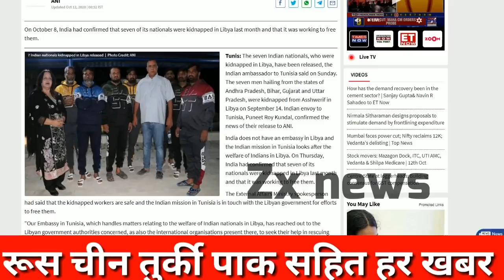Indian Foreign Ministry Agaihn Proved They Will Help You Out From Every Corner Of Earth ?